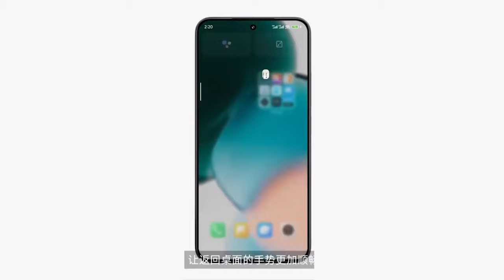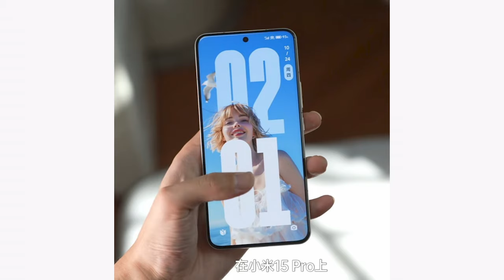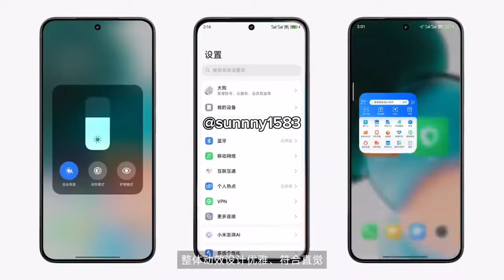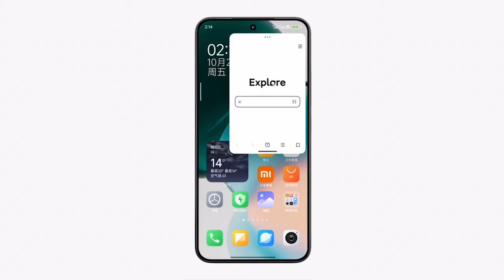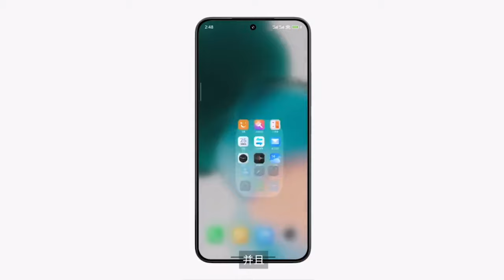ESTE es el NUEVO HyperOS 2! Nuevas Funciones y Animaciones INCREÍBLES (Me ha Sorprendido) CORREEE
Nuevo HyperOS 2 ya está aquí estas son todas las novedades, animaciones, funciones y cuando te va a llegar en tu Xiaomi, redmi o poco, las mejoras son realmente buenas.

00:00 Explicación general
00:46 Fecha de lanzamiento y dispositivos compatibles con HyperOS 2
01:21 HyperOS 2 Global fecha tentativa
01:38 Nueva pantalla de bloqueo Hyperos 2
01:49 Vuelven los SuperWallpapers
02:03 Nueva función XIAOAI
02:24 Nuevas animaciones centro de control y launcher
02:55 Nuevas animaciones de carga y huellas HyperOS 2
03:02 Accesos directos de brillo y volumen nuevos
03:16 Fluidez y optimización extrema
03:36 Panel de volumen recortado de forma oficial
03:51 Reflexión final de esta nueva versión